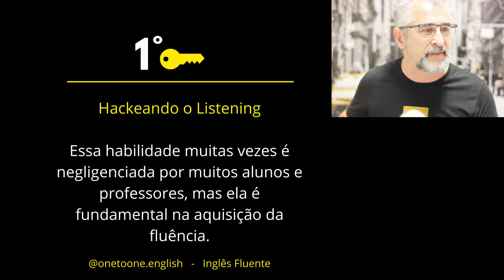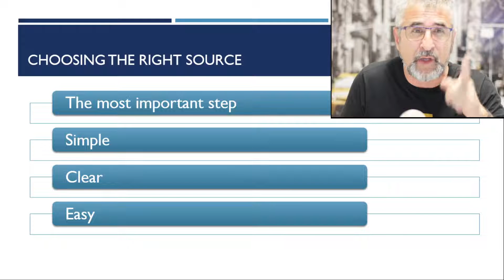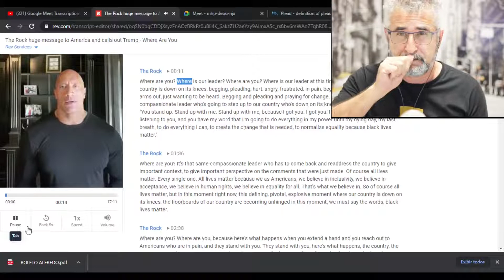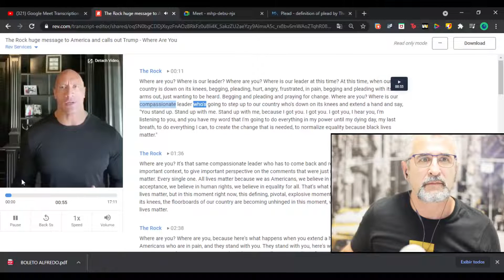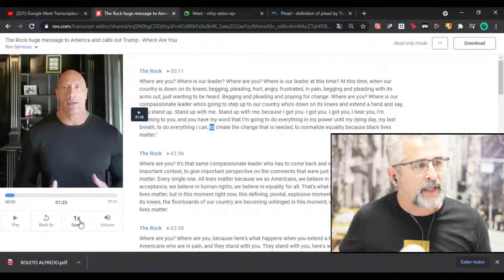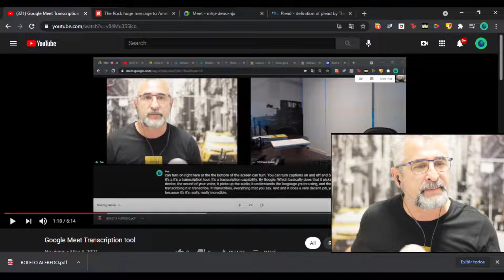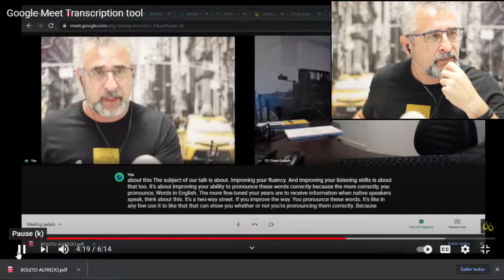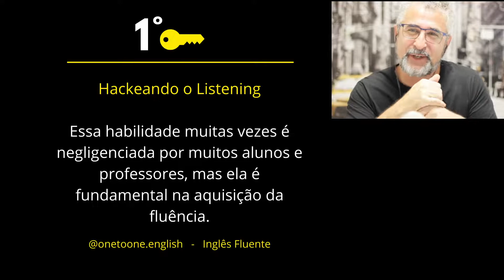Chaves da Fluência - Chave 1 - Hackeando o Listening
Nessa live vamos falar da primeira chave rumo a fluência.